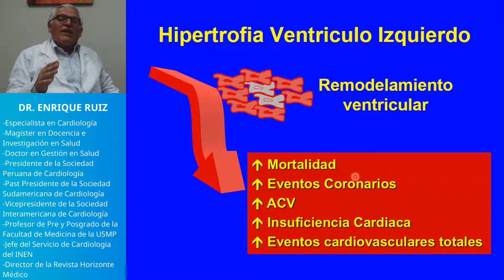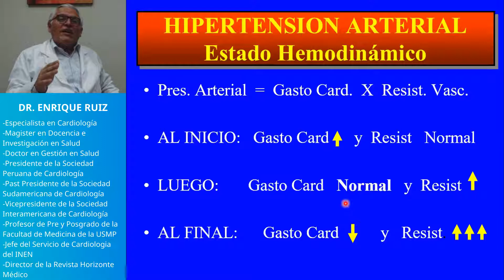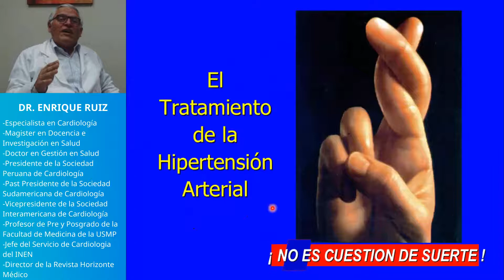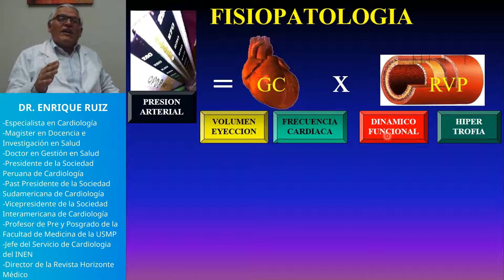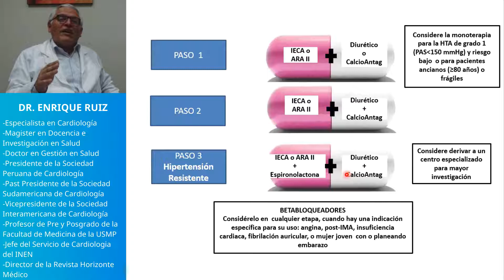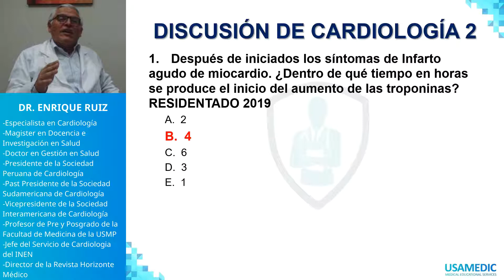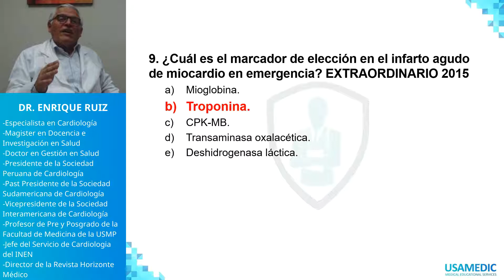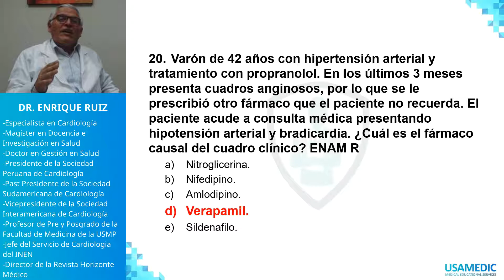TEORIA VIII - CARDIOLOGÍA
USAMEDIC
ENAM 2021
CARDIOLOGÍA